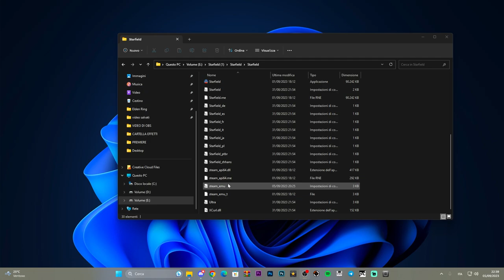COME METTERE LA LINGUA ITALIANO SU STARFIELD | TUTORIAL A SCOPO ILLUSTRATIVO | STEAM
MIO REFCODE:563685ph1

PC:
MOBO: B450 GAMING PLUS
CPU: R5 3600
GPU: 1660 SUPER
RAM: 16 GB
CASE: 4000D AIRFLOW CASE CORSAIR

VIDEO TUTORIAL
               GAMES---TECH---MICROSOFT